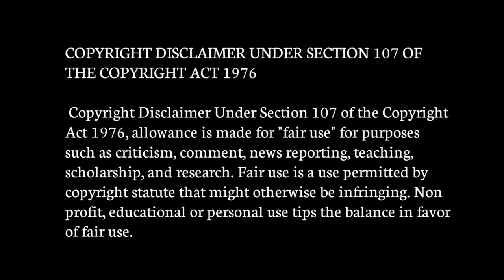NURA RISES OF THE YOKAI CLAN || S-1 EP-8 TAMIL EXPLAINED || GYUKI-ன் கதை யார் ஜியுகி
Welcome.

Season - 1
Episode - 8

உங்களுக்கு animes
நன்றி.

Tags 🌈✨

Anime

amine series tamil

anime series

cartoon movies

cartoon series tamil

mass animes

tamil anime explained

movie narrating

movie narrating Tamil

anime tamil series

anime tamil

nura rises of the yokai clan

nura rises of the yokai clan tamil

nura rises of the yokai clan  explained

nura rises of the yokai clan movie

nura rises of the yokai clan series

nura rises of the yokai clan explained in tamil

tamil explained nura rises of the yokai clan

hashtags 🌈✨

Nan indha video vai romba risk eduthu

upload pannirukan so indha video vai

re-upload pannathinga pls

Thanks 🌈❤️

இன்னும் இந்த anime series யை

continue பண்ணும் நா நம்ம channel

நன்றி. 🌈✨